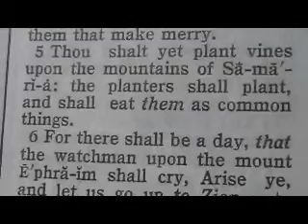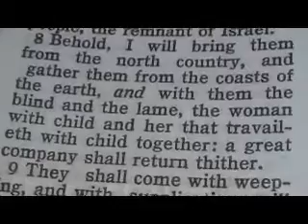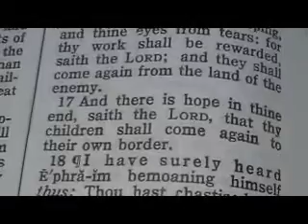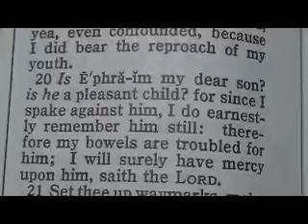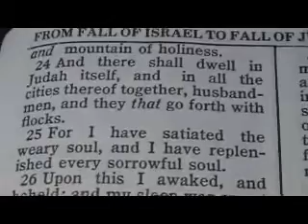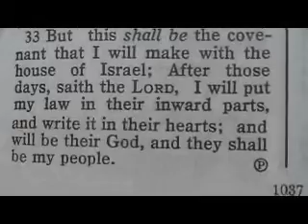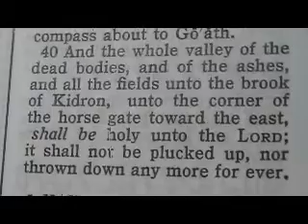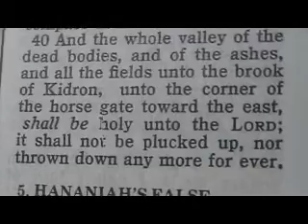650 Chronological Bible (Babylon) Jeremiah 31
1 At the same time, saith the LORD, will I be the God of all the families of Israel, and they shall be my people.
2 Thus saith the LORD, The people which were left of the sword found grace in the wilderness; even Israel, when I went to cause him to rest.
3 The LORD hath appeared of old unto me, saying, Yea, I have loved thee with an everlasting love: therefore with lovingkindness have I drawn thee.
4 Again I will build thee, and thou shalt be built, O virgin of Israel: thou shalt again be adorned with thy tabrets, and shalt go forth in the dances of them that make merry.
5 Thou shalt yet plant vines upon the mountains of Samaria: the planters shall plant, and shall eat them as common things.
6 For there shall be a day, that the watchmen upon the mount Ephraim shall cry, Arise ye, and let us go up to Zion unto the LORD our God.
7 For thus saith the LORD; Sing with gladness for Jacob, and shout among the chief of the nations: publish ye, praise ye, and say, O LORD, save thy people, the remnant of Israel.
8 Behold, I will bring them from the north country, and gather them from the coasts of the earth, and with them the blind and the lame, the woman with child and her that travaileth with child together: a great company shall return thither.
9 They shall come with weeping, and with supplications will I lead them: I will cause them to walk by the rivers of waters in a straight way, wherein they shall not stumble: for I am a father to Israel, and Ephraim is my firstborn.
10 ¶Hear the word of the LORD, O ye nations, and declare it in the isles afar off, and say, He that scattered Israel will gather him, and keep him, as a shepherd doth his flock.
11 For the LORD hath redeemed Jacob, and ransomed him from the hand of him that was stronger than he.
12 Therefore they shall come and sing in the height of Zion, and shall flow together to the goodness of the LORD, for wheat, and for wine, and for oil, and for the young of the flock and of the herd: and their soul shall be as a watered garden; and they shall not sorrow any more at all.
13 Then shall the virgin rejoice in the dance, both young men and old together: for I will turn their mourning into joy, and will comfort them, and make them rejoice from their sorrow.
14 And I will satiate the soul of the priests with fatness, and my people shall be satisfied with my goodness, saith the LORD.
15 ¶Thus saith the LORD; A voice was heard in Ramah, lamentation, and bitter weeping; Rahel weeping for her children refused to be comforted for her children, because they were not.
16 Thus saith the LORD; Refrain thy voice from weeping, and thine eyes from tears: for thy work shall be rewarded, saith the LORD; and they shall come again from the land of the enemy.
17 And there is hope in thine end, saith the LORD, that thy children shall come again to their own border.
18 ¶I have surely heard Ephraim bemoaning himself thus; Thou hast chastised me, and I was chastised, as a bullock unaccustomed to the yoke: turn thou me, and I shall be turned; for thou art the LORD my God.
19 Surely after that I was turned, I repented; and after that I was instructed, I smote upon my thigh: I was ashamed, yea, even confounded, because I did bear the reproach of my youth.
20 Is Ephraim my dear son? is he a pleasant child? for since I spake against him, I do earnestly remember him still: therefore my bowels are troubled for him; I will surely have mercy upon him, saith the LORD.
21 Set thee up waymarks, make thee high heaps: set thine heart toward the highway, even the way which thou wentest: turn again, O virgin of Israel, turn again to these thy cities.
22 ¶How long wilt thou go about, O thou backsliding daughter? for the LORD hath created a new thing in the earth, A woman shall compass a man.
23 Thus saith the LORD of hosts, the God of Israel; As yet they shall use this speech in the land of Judah and in the cities thereof, when I shall bring again their captivity; The LORD bless thee, O habitation of justice, and mountain of holiness.
24 And there shall dwell in Judah itself, and in all the cities thereof together, husbandmen, and they that go forth with flocks.
25 For I have satiated the weary soul, and I have replenished every sorrowful soul.
26 Upon this I awaked, and beheld; and my sleep was sweet unto me.
27 ¶Behold, the days come, saith the LORD, that I will sow the house of Israel and the house of Judah with the seed of man, and with the seed of beast.
28 And it shall come to pass, that like as I have watched over them, to pluck up, and to break down, and to throw down, and to destroy, and to afflict; so will I watch over them, to build, and to plant, saith the LORD.
29 In those days they shall say no more, The fathers have eaten a sour grape, and the children's teeth are set on edge.
30 But every one shall die for his own iniquity: every man that eateth the sour grape, his teeth shall be set on edge.